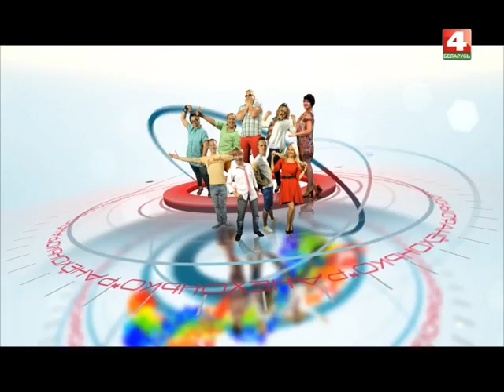Чемпионка мира по кикбоксинку Екатерина Ковалева [БЕЛАРУСЬ 4| Могилев]